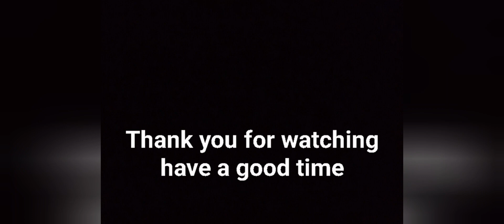King of Avalon UAC SH44 attacks us, we decided to zero him.